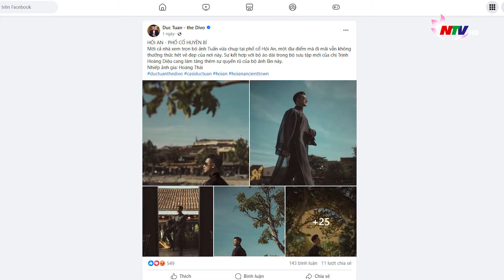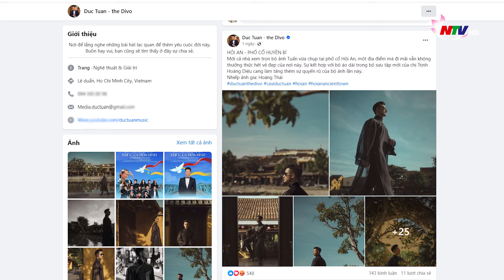Tin nóng Giải trí 24h - 11/7/2024: Ca sĩ Đức Tuấn gỡ loạt ảnh ngồi trên mái nhà tại Hội An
Những nội dung chính:
- Ca sĩ Đức Tuấn gỡ loạt ảnh ngồi trên mái nhà tại Hội An
- 7 cầu thủ trẻ SLNA có mặt trong danh sách rút gọn U19 Việt Nam